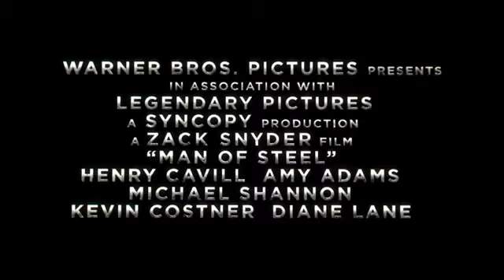Man Of Steel - Der Deutsche Trailer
Regie: Zack Snyder
Drehbuch: David S. Goyer
Darsteller: Henry Cavill, Russell Crowe, Amy Adams